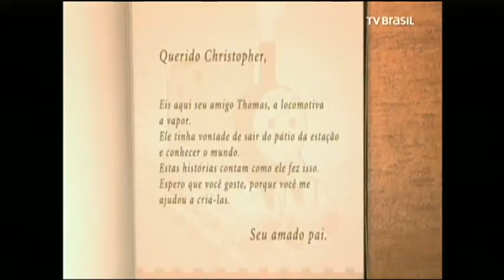Thomas e seus Amigos - Respeito por Gordon